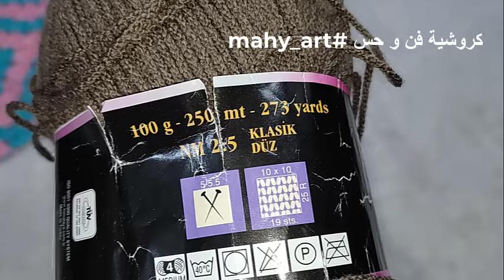833 وحدة جرانى دايموند بشكل جديد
🥰🥰وحدة جرانى دايموند بشكل جديدلعمل مفرش سفرة،مفرش سرير،شنطة،شال،جاكيت،كارديجان 🧶🧶🧶
هنا الجزء الاول التوب ❤️👇

1

PL3g6IPbzCEsfkCxqVWFxSoAWsYmLUDjP2